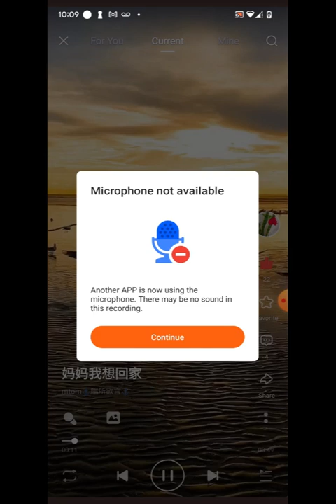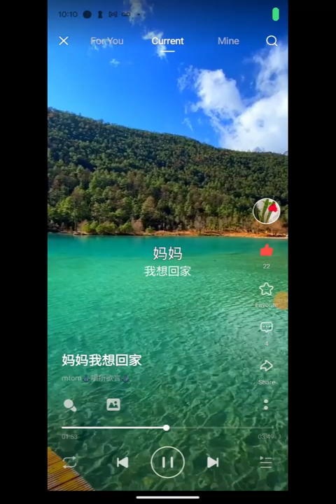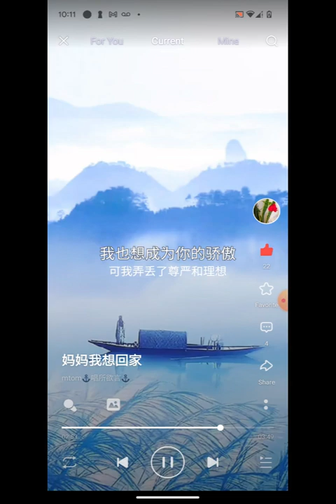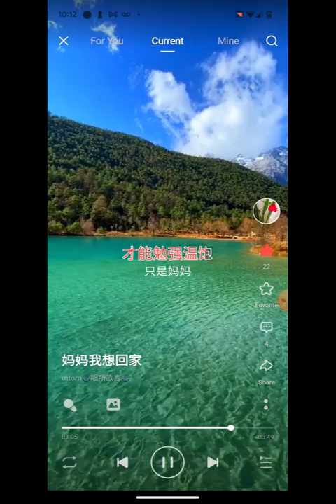🎸🎶《妈妈我想回家》cover